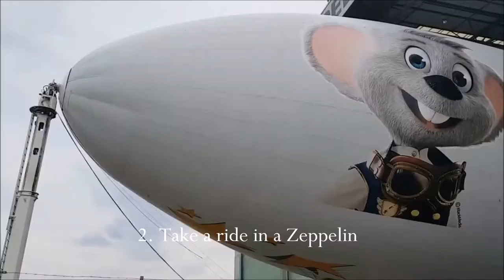Visiting Lake Constance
There aren't many places in the world where you can visit four countries in one trip without traveling farther than a few dozen miles. One of those places is Lake Constance (aka Bodensee in German).  Lake Constance is fed by the Rhine River and borders Germany, Austria, Switzerland - and just 40-minutes away - the small Principality of Liechtenstein.